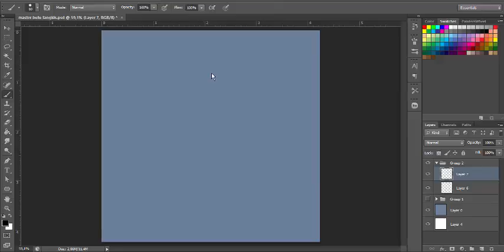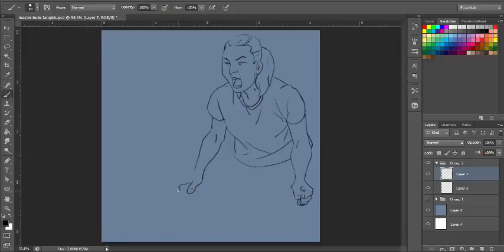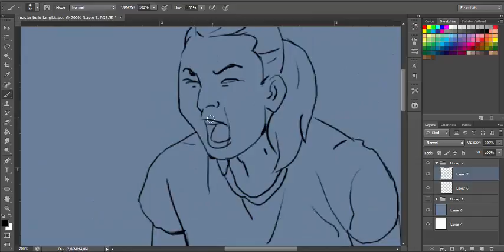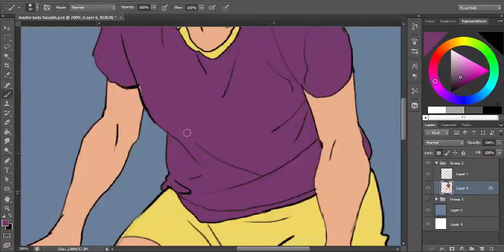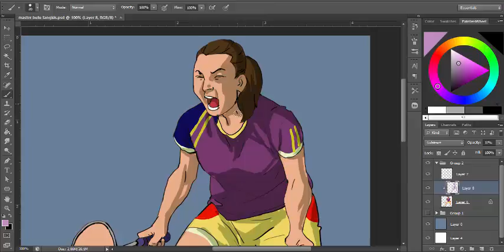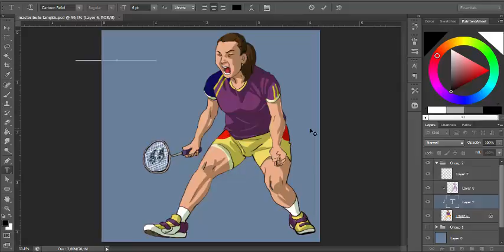Simple drawing badminton girl with adobe photoshop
Simple drawing badminton girl with adobe photoshop, the real time is about 40 minutes.